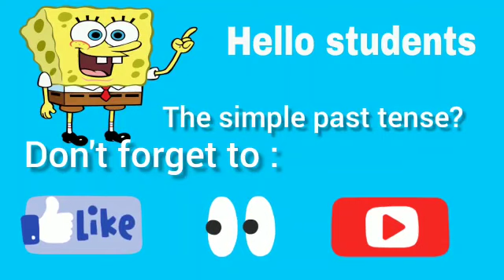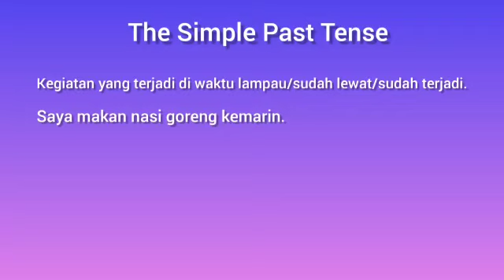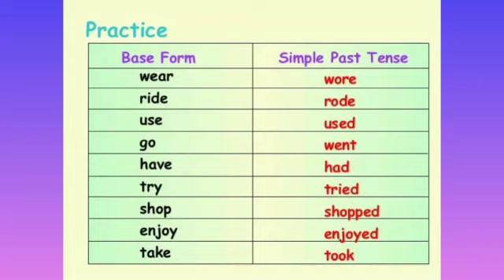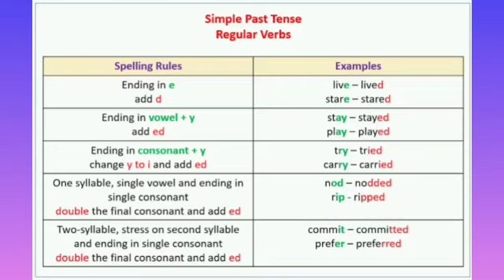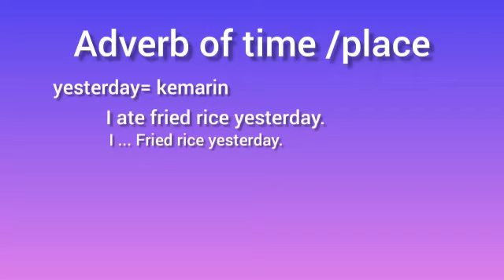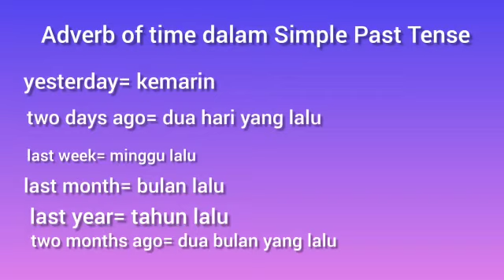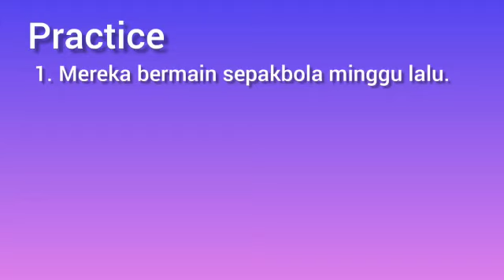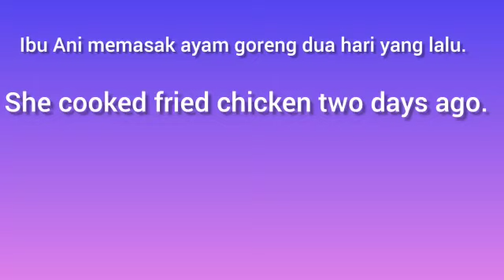The Simple Past Tense#Part 1#for Primary 6#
Hello students.
Berikut adalah video pembelajaran untuk siswa kelas 6 yaitu pengenalan The Simple Past Tense.
Selamat menyaksikan.